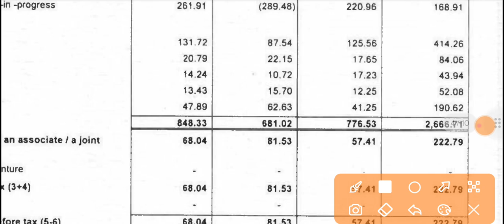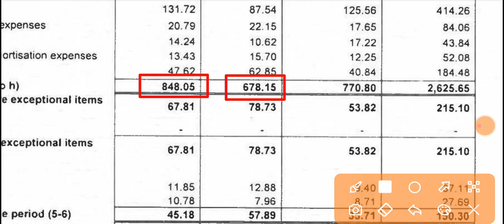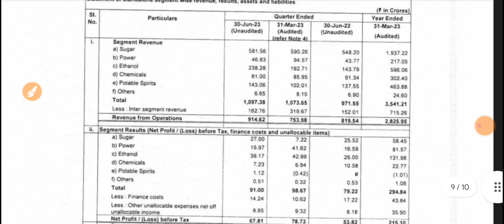Dhampur Sugar Q1 Results 2023 🔴 Dhampur Sugar Results 🔴 Dhampur Sugar Latest News